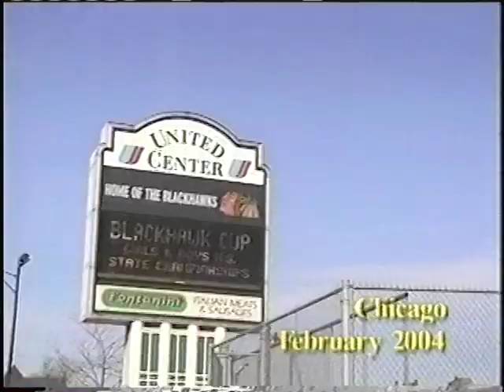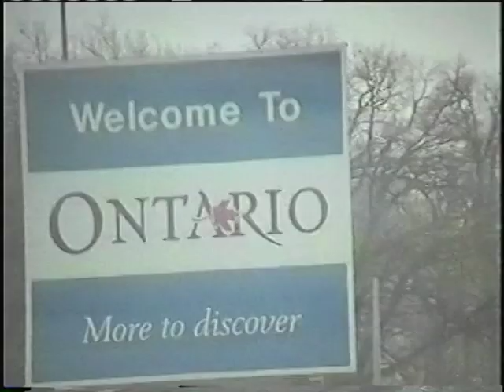SILVER ATLAS (short documentary 2006)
SIL­VER AT­LAS is a band out of Chica­go made up of mem­bers Alan Ruf­fin (vo­cal/gui­tar), Ja­son Li­chon(bass, key­boards),Rex Es­pinosa (gui­tar) and John Mas­tro (gui­tar). In­flu­enced by artists like Mas­sive At­tack, Bjork, Ra­dio­head, Morchee­ba and David Gray, their sound is still hard to de­fine, but that doesn't seem to mat­ter to their hard to please Chica­go au­di­ences. Find their CD "LAY­OVER" on IN­FI­NITE BUD­DHA Records at iTunes, CD Ba­by, and Ama­zon.com. Video by CAGE 'EM PRO­DUC­TIONS (circa 2004)
(official selection Chicago Really Short Film Festival 2006)